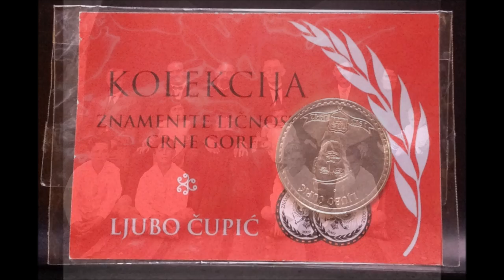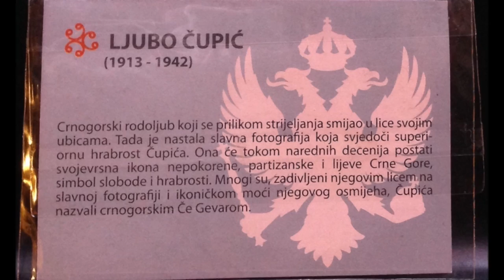75 godina od smrti narodnog heroja Ljuba Čupića